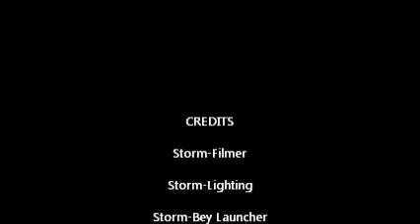Rock Aquario vs. Rock Pegasus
An amazing battle with an awesome twist.  This video was taken completely by me, and if you look hard enough, you can see the flashlight.